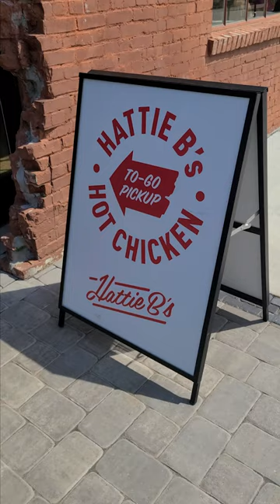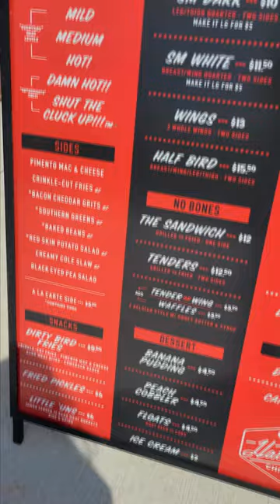The Flavornator visits Hattie Bs in Franklin, TN.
On his quest to find all things FRIED CHICKEN, The Flavornator is seeking out restaurants across the globe!  On this journey he's located Hattie B's Hot Chicken, in Franklin, TN!

For info on how AyrKing food preparation equipment can help prepare your products fresh in house, check out our webpage below: